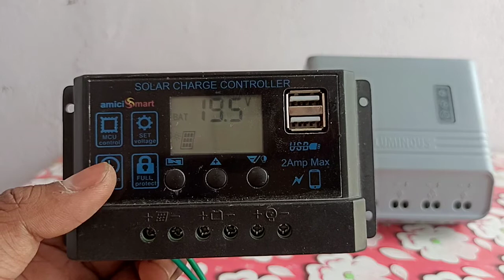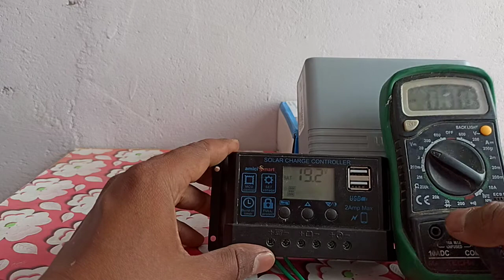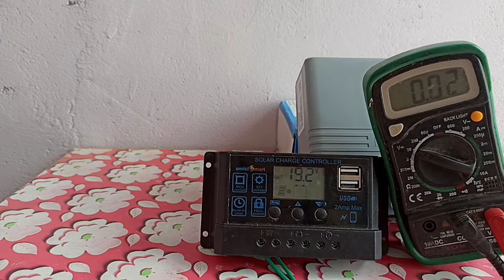लूम सोलर 50 वाट|और अमेची स्मार्ट सोलर कंट्रोलर Vs ल्यूमिनस सोलर कंट्रोलर |खरीदने से पहले जरूर देखें